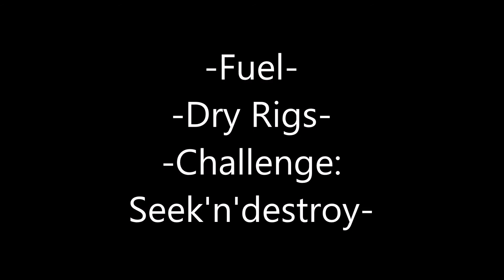Fuel, Dry Rigs, Challenge: Seek'n'destory